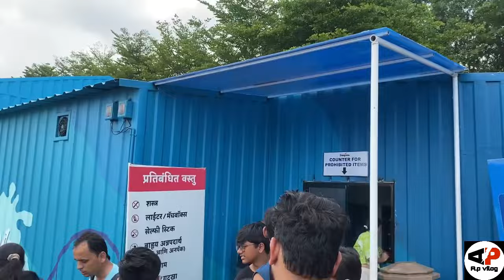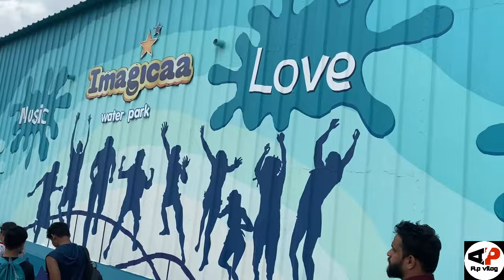Vlog.no.75 Aaj Gelo Aqua Imagica la | Amhi saglyni keli Majja…! | Ayush Patil Vlogs